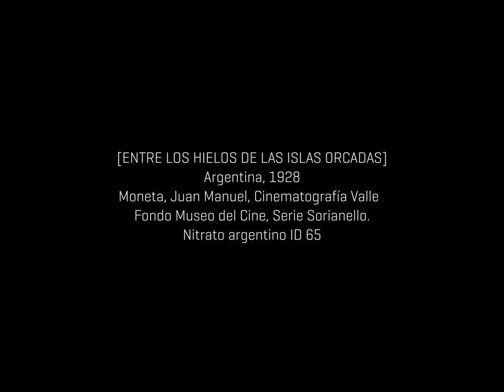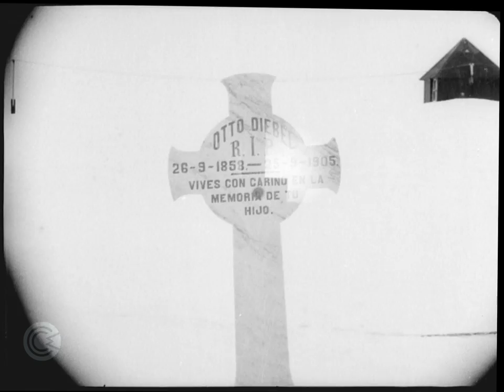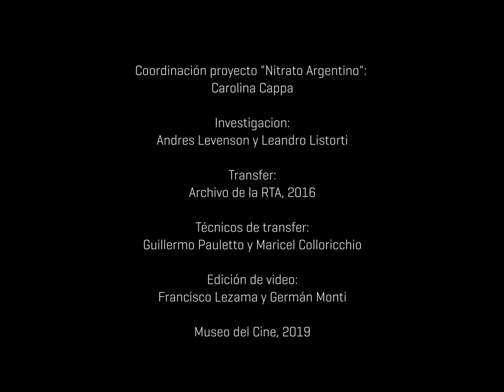Nitrato argentino - [Entre los hielos de las islas orcadas]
[ENTRE LOS HIELOS DE LAS ISLAS ORCADAS]
Argentina, 1928
Juan Manuel Moneta, Cinematografía Valle
Fondo Museo del Cine, Serie Sorianello.
Nitrato argentino ID 65
Vea la película en su versión completa en 16 mm, también parte del fondo del Museo del Cine